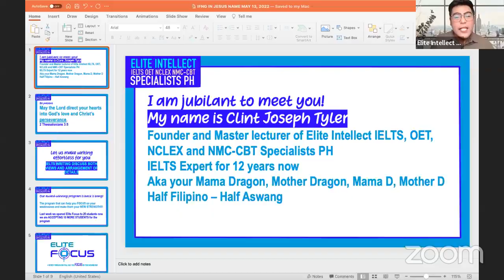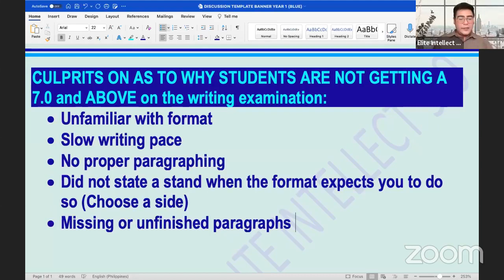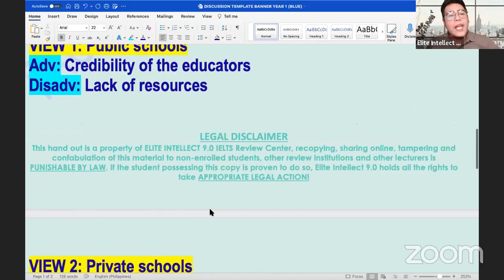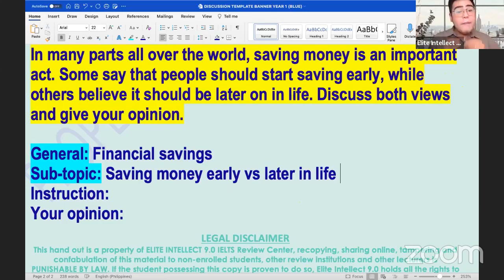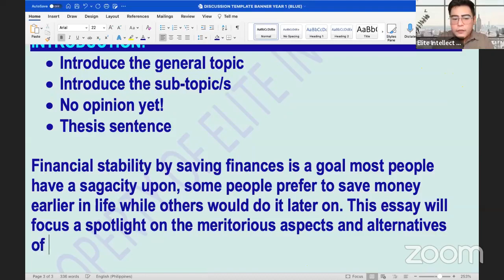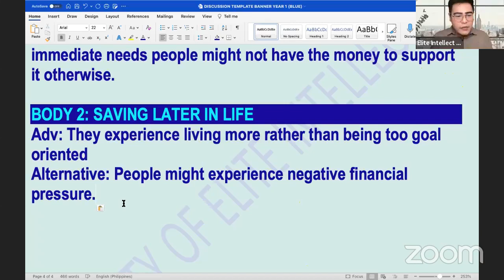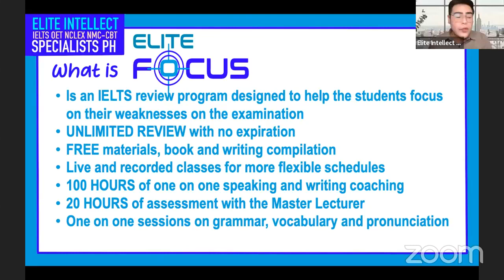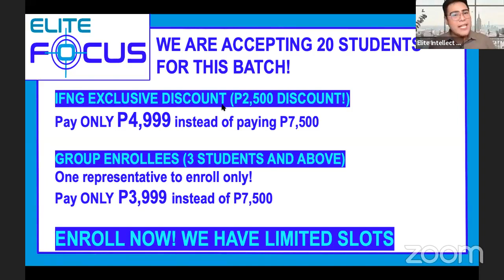IELTS WRITING LECTURE SERIES: WITH SIR CLINT JOSEPH TYLER DELO FROM ELITE INTELLECT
IELTS WRITING LECTURE SERIES: WRITING TASK 2: ARRANGEMENT OF ARGUMENTS AND DISCUSS BOTH VIEWS AND GIVE YOUR OPINION WITH SIR CLINT JOSEPH TYLER DELO FROM ELITE INTELLECT